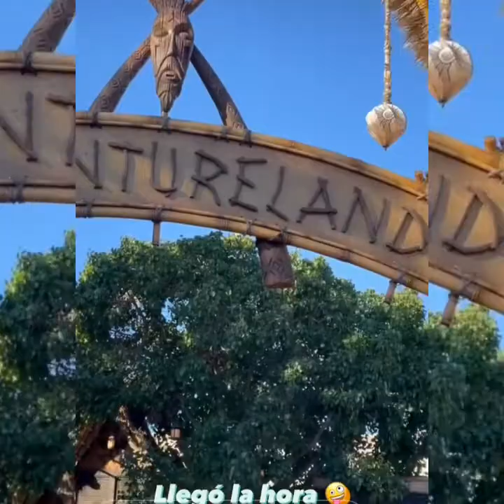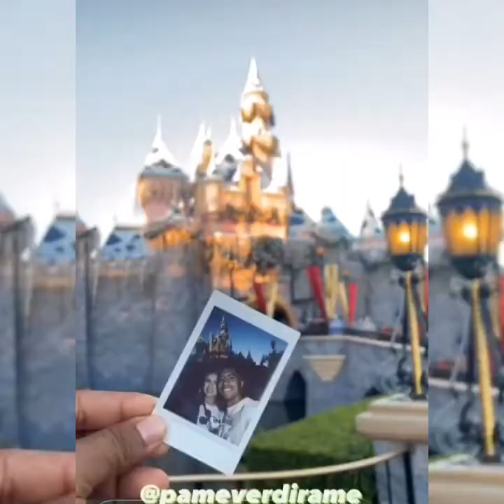Heliud Pulido y Pame se disfrutando de DISNEYLAND